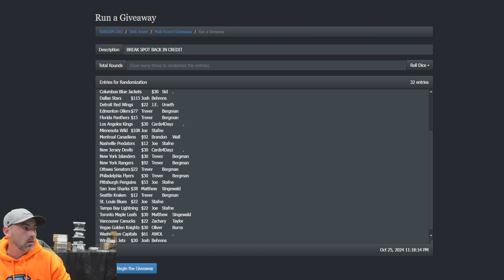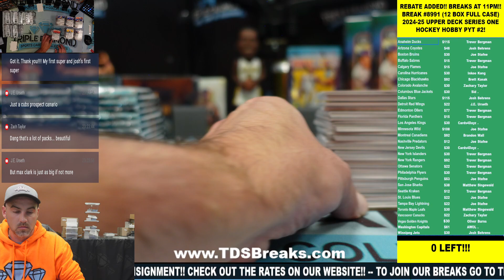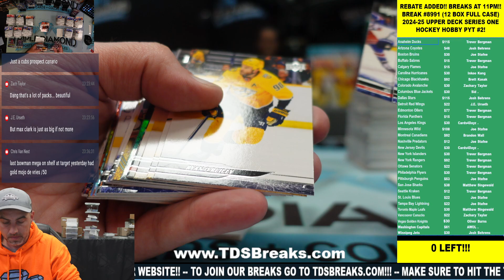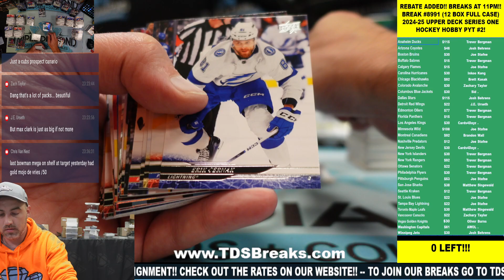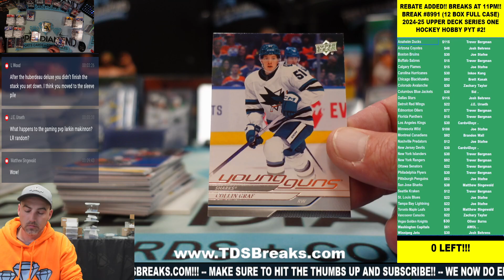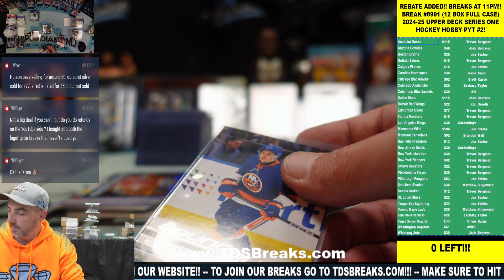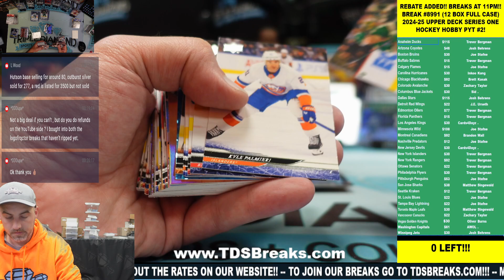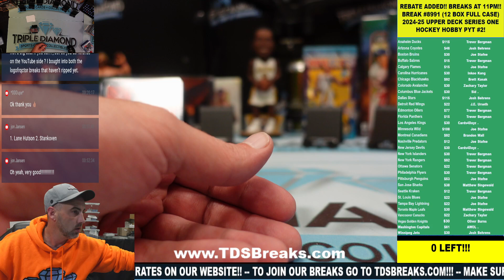BREAK #8991 12 BOX 2024 25 UPPER DECK SERIES ONE PYT #2